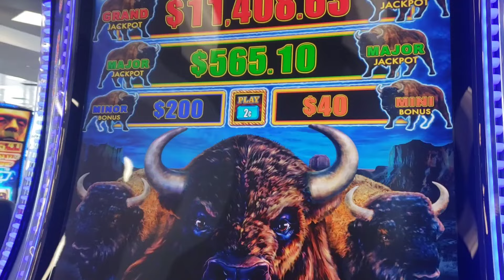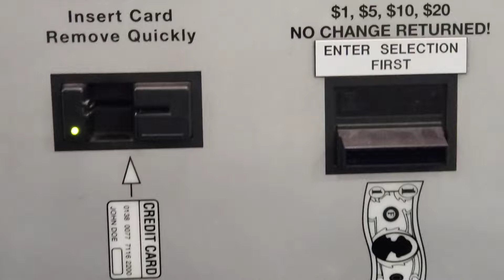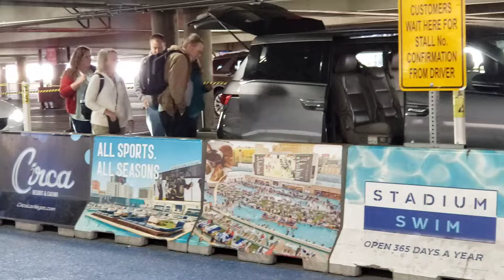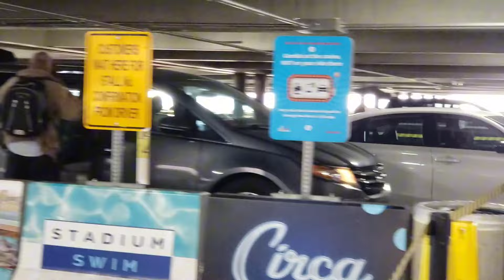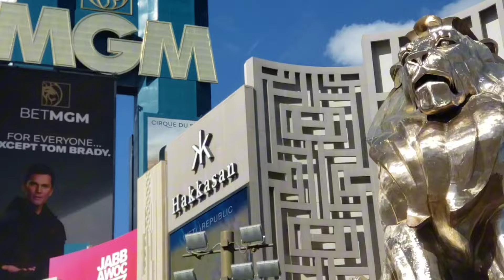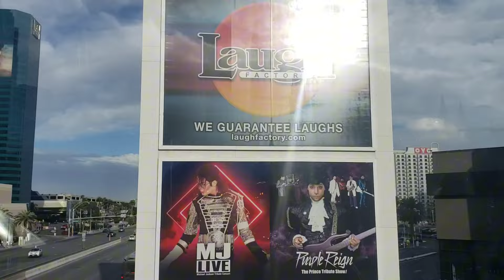இது அல்லவா வாழ்க்கை | சூதாட்டம் ஆட்டம் பாட்டம் கொண்டாட்டம்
Welcome to the ultimate Las Vegas experience! Our YouTube channel is your passport to the glitz, glamour, and excitement of Sin City. Join us as we explore the world-famous Strip, uncover hidden gems off the beaten path, and immerse ourselves in the electrifying energy that makes Las Vegas truly unforgettable.
Las Vegas
Newyork Newyork Casino
MGM grand casino